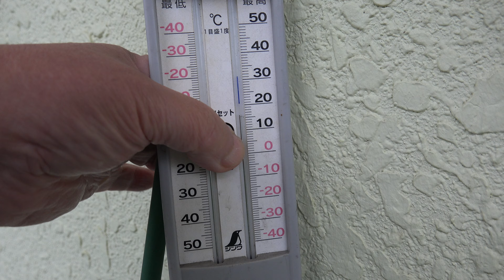家の薔薇たち 2021.5.6 早朝 4k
今朝消毒しました。
Zボルドー＋デミリン水和剤＋ウララDF